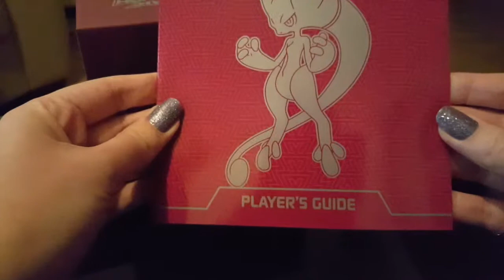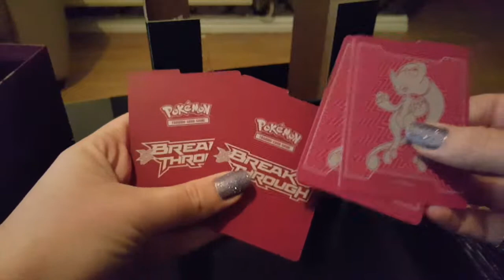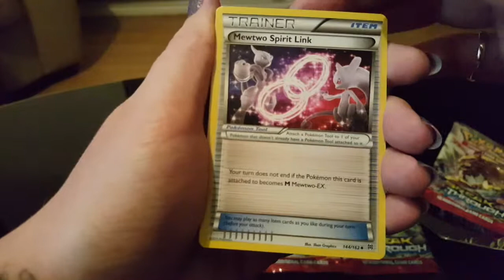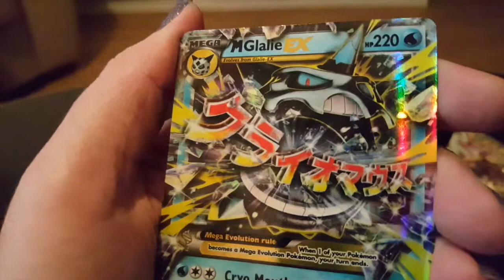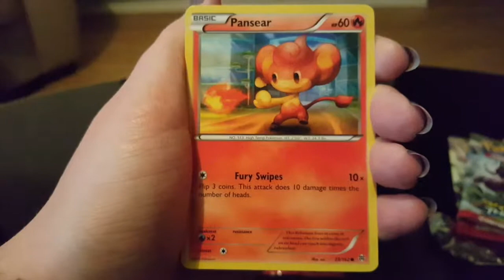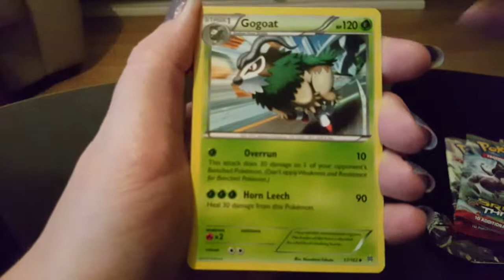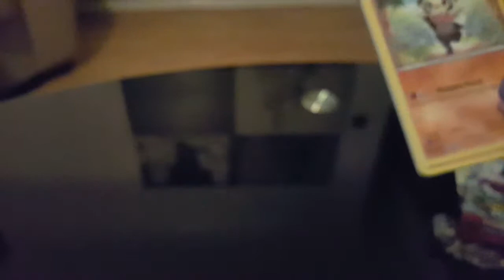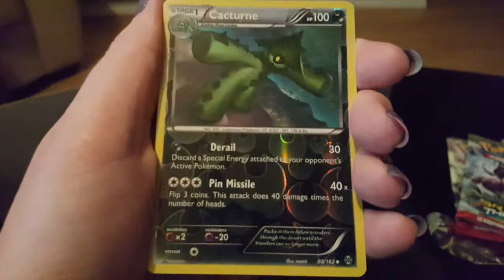Mewtwo Y Box Opening Pt.1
Mewtwo Y Box Opening .
Another vid for a bit of fun.

Composer(s): Shota Kageyama, Minako Adachi, Hitomi Sato, Junichi Masuda
Arranger(s): Shota Kageyama, Minako Adachi, Hitomi Sato, Junichi Masuda